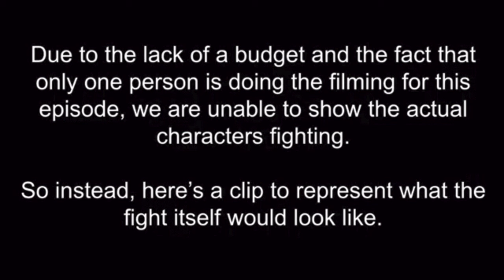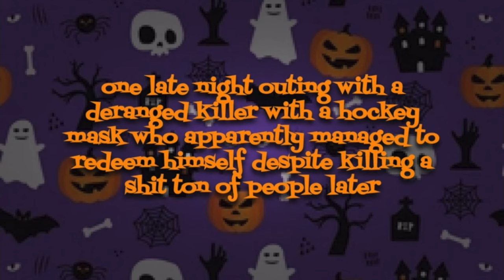BLC Time Card Compilation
I've been wanting to make a video like this for a while.

You can tell I took a lot of inspiration from SpongeBob SquarePants.